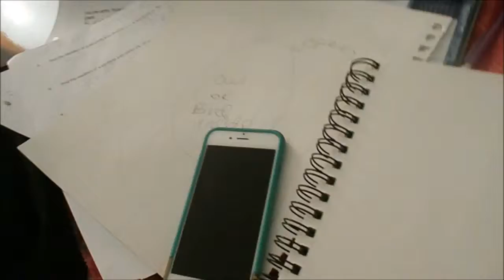GOING TO NYC+ SHOPPING- VLOGMAS DAYS 12+ 13